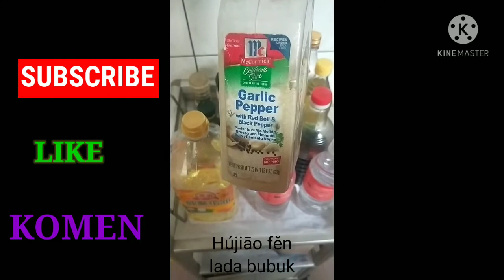bumbu dapur dalam bahasa mandarin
Hallo teman teman, di video Kali ini tentang nama bumbu dalam bahasa mandarin,,
Jika ada yang kurang jelas atau kesalahan tolong komen ya teman teman

Sama sama belajar
Semoga bermanfaat

Terima kasih